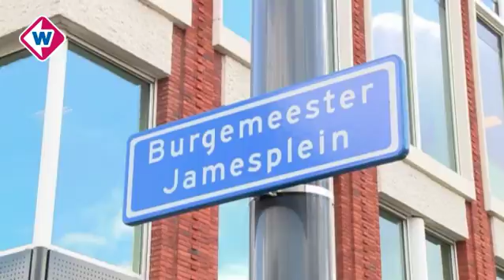50+ Gouda vreest rellen bij anti-moskee demonstratie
50+ Gouda vreest rellen bij anti-moskee demonstratie